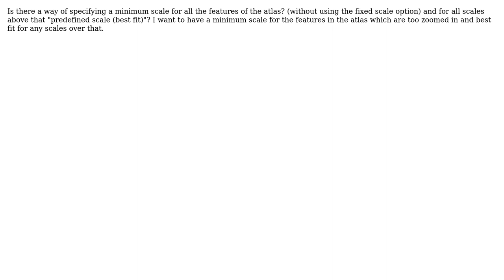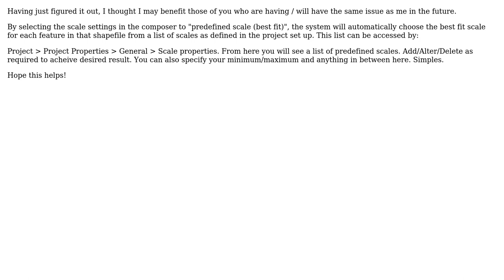GIS: Can I specify a minimum scale for atlas features?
With thanks & praise to God, and with thanks to the many people who have made this project possible! You are responsible for your own actions.